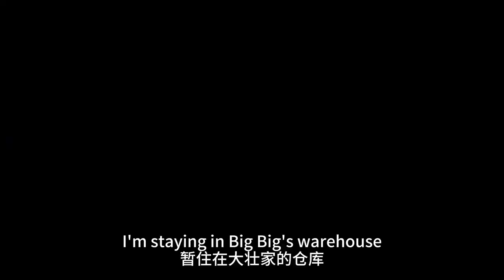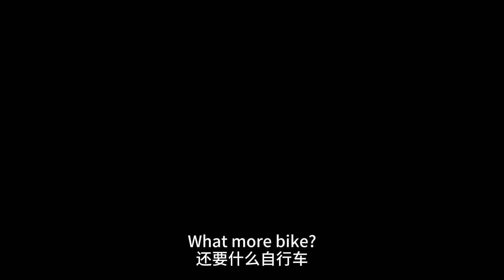原始人開車用腳，刮鬍子用鱷魚，豬豬也成了垃圾桶